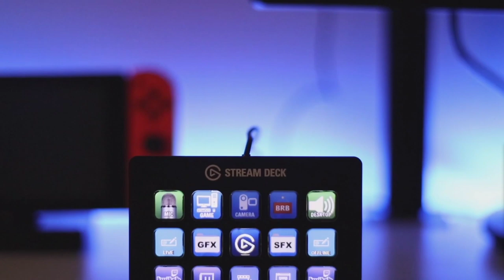iRacing | AOR GTE League | S10 | R9: Montreal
AORs iRacing

AOR is proudly powered by: Hype Energy Drinks | Elgato Gaming | Thrustmaster | GT Omega Racing

Played on the iRacing platform

About AOR:
Apex Online Racing Ltd (AOR) is the biggest and most renowned league in the world. We welcome drivers of all abilities and will help you get the best from online racing. We have leagues across:
iRacing
rFactor 2
Assetto Corsa / Assetto Corsa Competizione
Gran Turismo Sport
DiRT 4 / DiRT Rally 2.0
Forza (4 - 7)
and more!